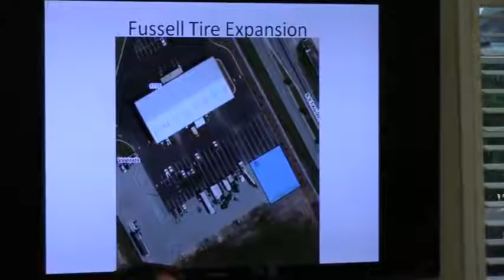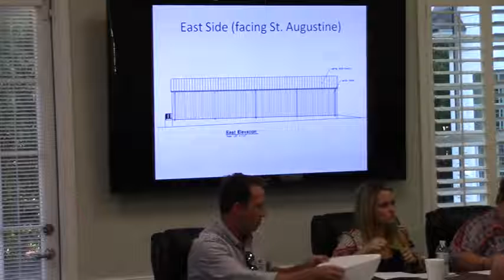Project Report --Stan Crance @ VLCIA 2016-10-18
Regular Meeting, Valdosta-Lowndes Development Authority (VLCIA)
Tom Call Chairman, Roy Copeland, Mary Gooding, Jerry Jennett, Terri Lupo
Andrea Schruijer, Executive Director, J. Stephen Gupton, Attorney, Tom Davis, CPA, Stan Crance, Existing Industry Coordinator,Lu Williams, Operations Manager, Meghan Schunhoff, Marketing and Research Manager